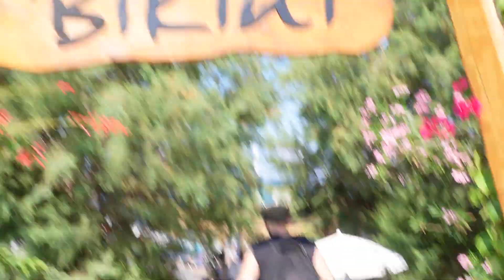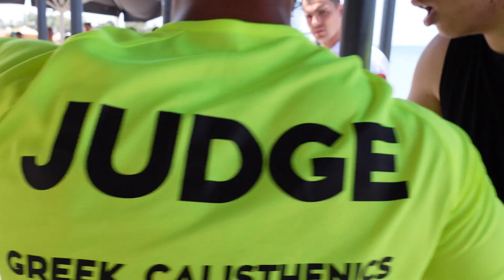Πώς να κερδίσεις ένα διαγωνισμό Calisthenics,η νίκη του Workout Industry,ήταν στημένο το πρωτάθλημα;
Ακολουθώντας την μεγάλη επιτυχία της αποστολής του Workout Industry, η μεγάλη συζήτηση αφορά την εμπειρία των αθλητών μας στο διαγωνισμό και αυτά που μάθαμε και γνωρίζουμε για το αγωνιστικό κομμάτι της καλλισθενικής (calisthenics). Πιάστε κάτι να τσιμπάτε (υγιεινό) και καθίστε μαζί μας στο πιο καλλισθενικό podcast του κόσμου.

0:00 Το Πανελλήνιο πρωτάθλημα Calisthenics 2023
2:20 Μάριος ο progress maker
4:07 ο Τεο δέν ήθελε να πάρει μέρος
7:03 Η απόφαση της αποστολής WI
13:51 Ο Μάριος ήθελε να κάνει Iceball στον τελικό!
17:53 Θανάσης ο Dislord (Dislocate Lord)
19:41 Πως να νικήσεις το άγχος σε ένα διαγωνισμό
21:04 Reps before Freestyle?!
23:11 Πώς ο Μίλτος Μπεράτης διακρίθηκε στο Ευρωπαικό!
26:51 Είναι σημαντικό να ακούς τον coach
30:17 Ο ανταγωνισμός στο Endurance
32:45 Η έλλειψη υποστήριξης αθλητών στην Ελλάδα
34:51 ο Baby Χειμωνίδης με τις 50 συμμετοχές!
36:34 οι κριτές μπέρδεψαν τον baby
41:14 Γιατί ο Χρήστος Βατίστας έκανε διπλάσια reps από όλους
45:19 Η Εβίτα και
47:46  Ο διαγωνισμός freestyle και οι συνθήκες
50:15 Μήνυμα προς νέους καλλισθενικούς
50:41 Στήσαμε το πρωτάθλημα!?